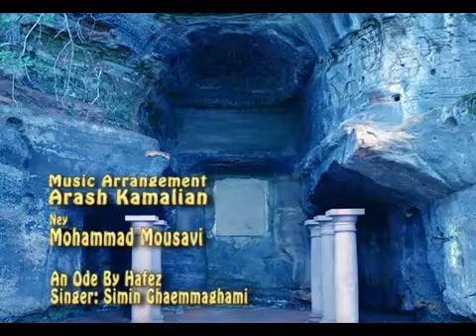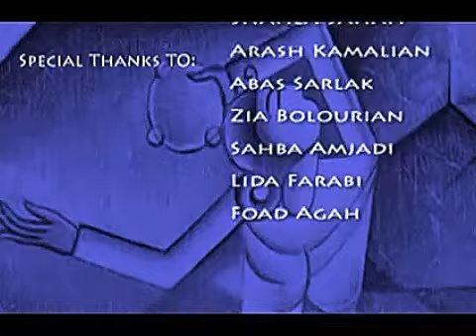Mithra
Mithra Mehr آیین مهر شب یلدا ایران باستان